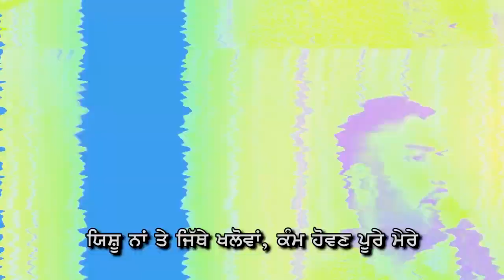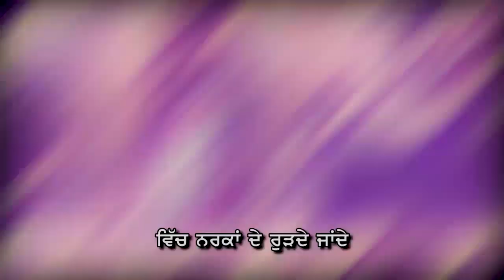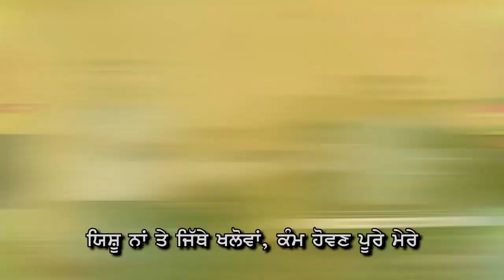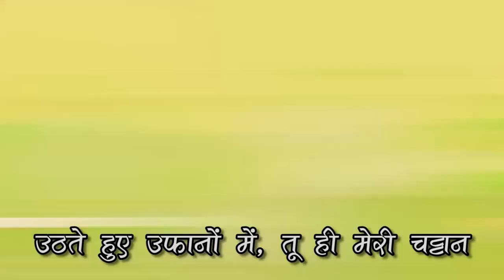Sunday Service (7th June)